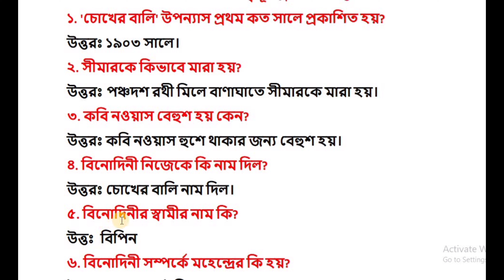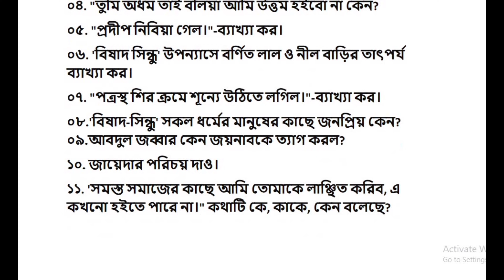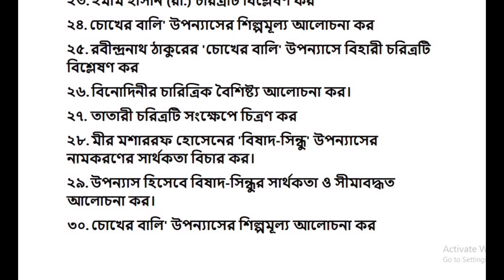অনার্স ১ম বর্ষ বাংলা উপন্যাস ১ সাজেশন | বাংলা বিভাগ | Skill Of Dipa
অনার্স ১ম বর্ষ বাংলা উপন্যাস ১ এর জন্য সাজেশন খুঁজছেন? বাংলা বিভাগের ছাত্রছাত্রীদের জন্য এটি গুরুত্বপূর্ণ। "Skill Of Dipa" এবং অন্যান্য উৎস থেকে ২০২৪ সালের অনার্স ১ম বর্ষের বাংলা সাজেশনগুলো সংগ্রহ করে প্রস্তুতি নেওয়া দরকার। বাংলা অনার্সের শিক্ষার্থীরা "বাংলা উপন্যাস-১" সহ বিভিন্ন বিষয়ের উপর সাজেশন চায়। অনার্স ১ম বর্ষের বাংলা বিভাগের জন্য এই সাজেশনগুলো পড়াশোনা এবং পরীক্ষায় ভালো ফলাফলের জন্য সহায়ক।